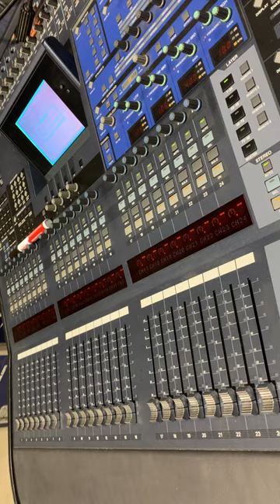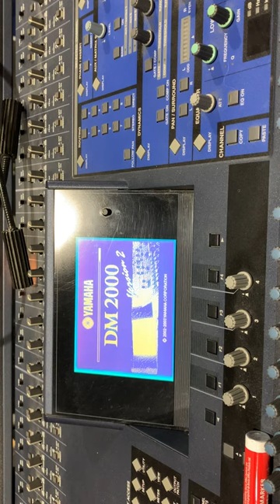DM 2000 initialize et fader